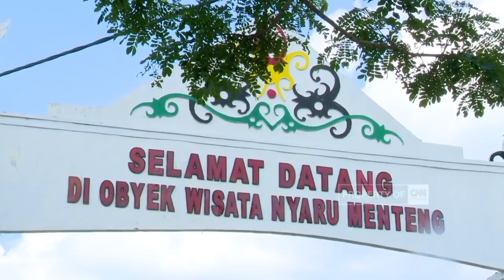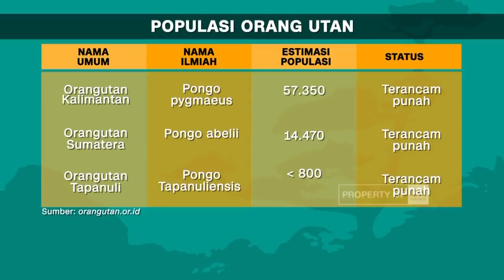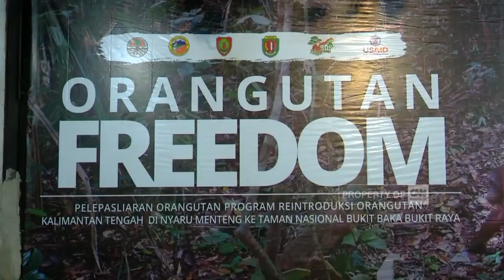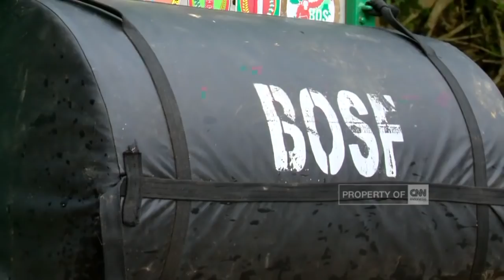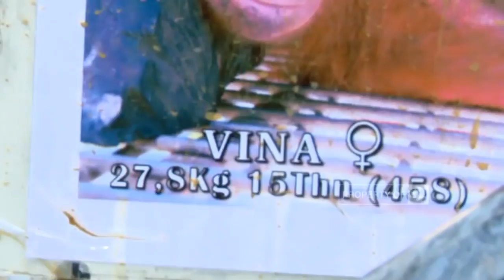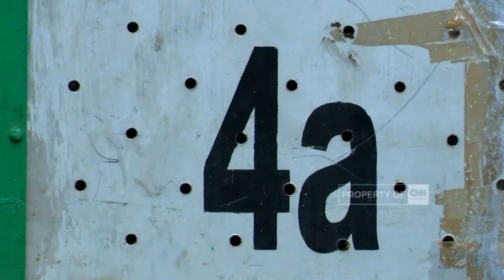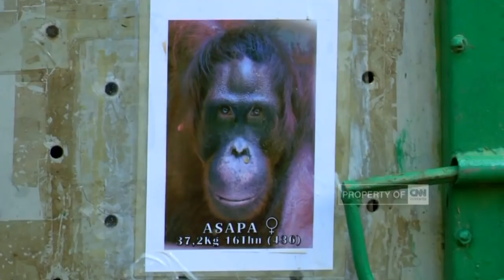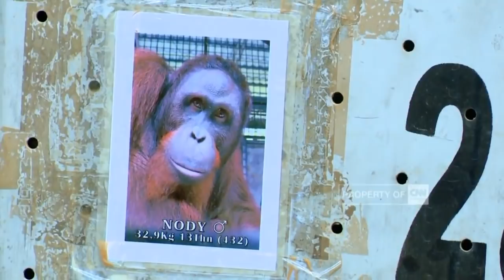Special Program: Nyala Harapan Kebebasan Orang Utan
Pelepasliaran orang utan kerja sama USAID Lestari dan BOS Foundation di Taman Nasional Bukit Baka Bukit Raya Kalimantan Tengah.

Like & Follow Facebook:
CNN Indonesia

cnnindonesiatv